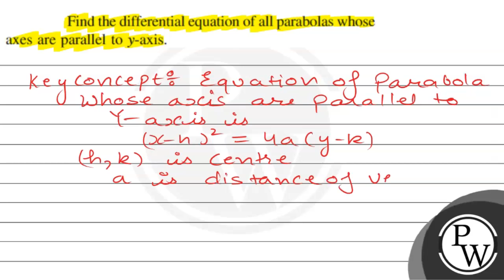Find the differential equation of all parabolashose axes are parallel to y-axis.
Find the differential equation of all parabolas whose axes are parallel to y-axis.